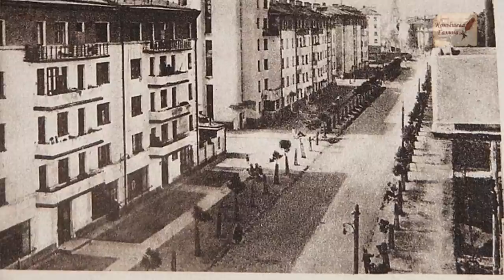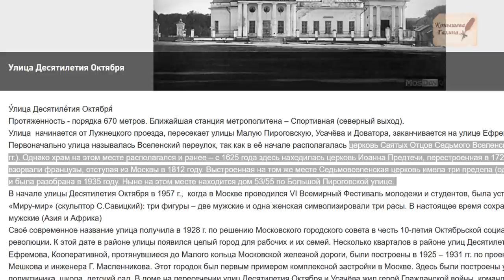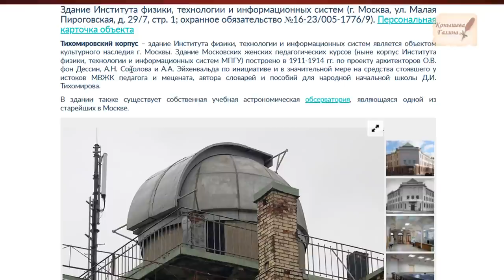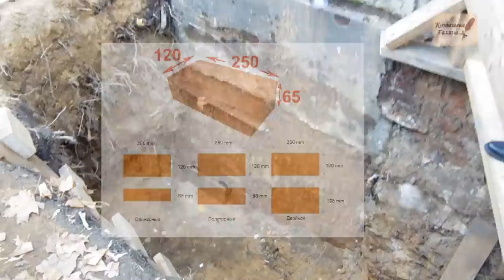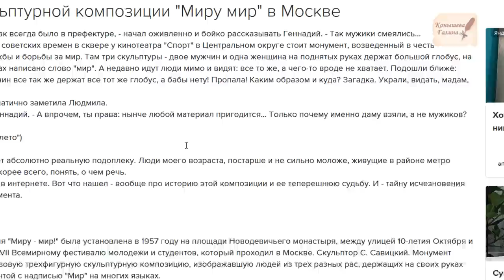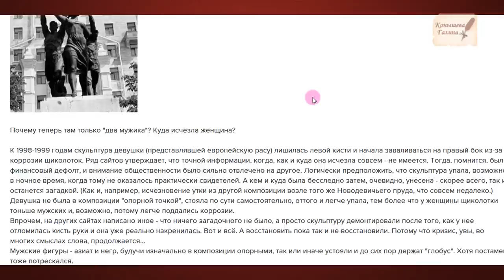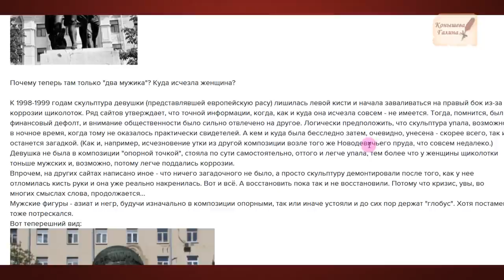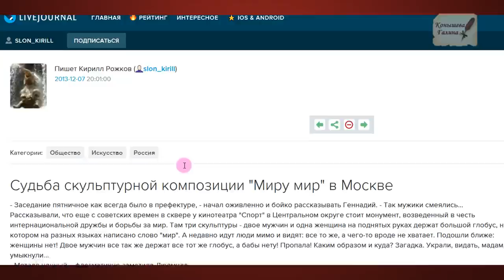Раскоп на Вселенском Переулке. Верните Женщину!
Благодарю Любовь П. за материальную поддержку канала.